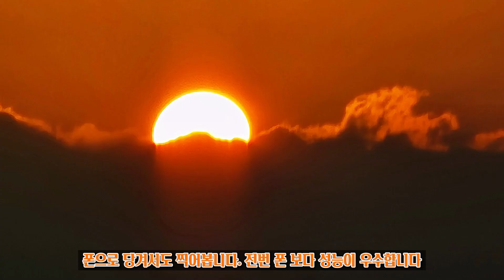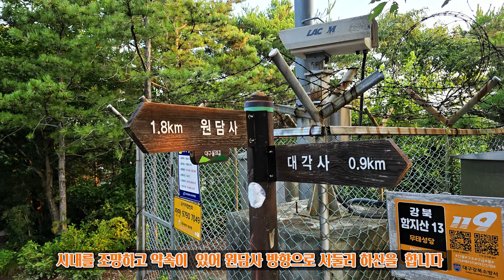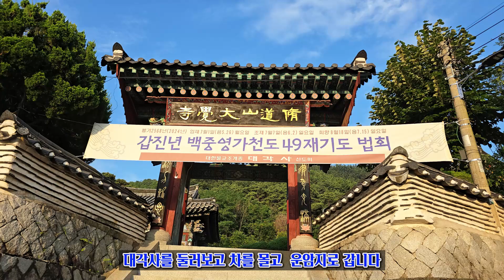망일봉 일출 산행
대구 망일봉 일출  산행